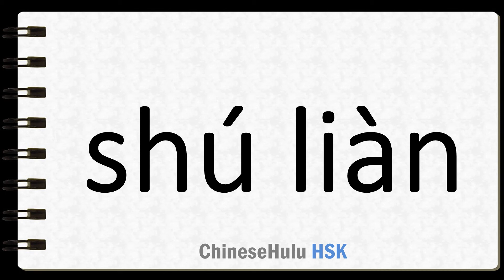How to Say skilled in HSK Chinese